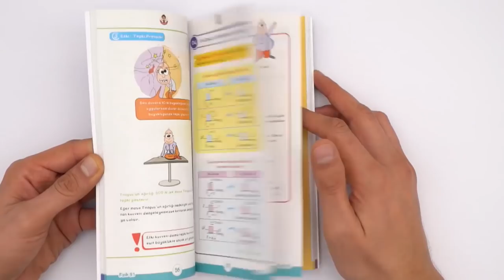9.1 Akıl Notları Kutu Açılımı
9.1 Akıl Notları kutu açılımı geldi! 9.1 Akıl Notları senin otobüste, serviste, okulda, evde, metroda, metrobüste kısaca her anında yanında olabilecek bir kitapçık. Peki içinde neler var? Bütün bir dönem boyunca sınavlarda, testlerde, yazılılarda ihtiyacın olabilecek her bilgi var. Üstelik hepsi el yazısı! Düşün ki sınıfın en çalışkanı, hocadan en torpillisi bütün dönemin notlarını seninle paylaşıyor. Sen bu notları her an yanında taşıyıp takıldığın her noktada ona danışacaksın. Böylece her zorluğun çözümünü cebinde taşıyacaksın. Korkma, öyle çok kalın da değil. Yalnızca 136 sayfa. Hem de cep boyu. Yani anlayacağın ufacık tefecik içi dolu bilgicik. Hemen şimdi 9.sınıf&utm_campaign=9.1 Akıl Notları Kutu Açılımı &utm_content=satis
 adresinden inceleyebilirsin. 🚀

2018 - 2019 Güncel Müfredat ücretsiz konu anlatımları için 9.Sınıf Matematik 9.Sınıf Biyoloji 9.Sınıf Coğrafya 9.Sınıf Fizik 9. Sınıf Kimya 9.Sınıf Tarih 9.Sınıf Türk Dili ve Edebiyatı 9.Sınıf İngilizce